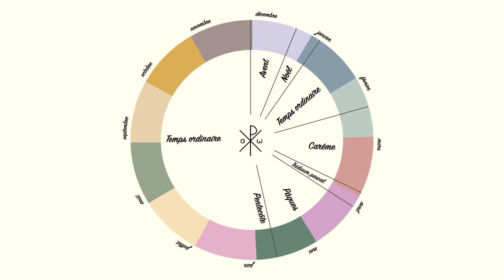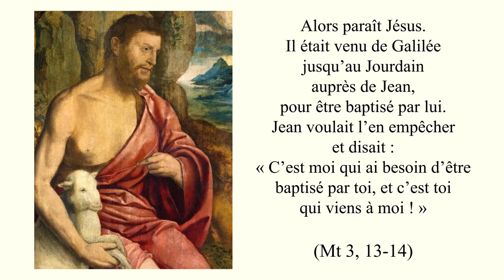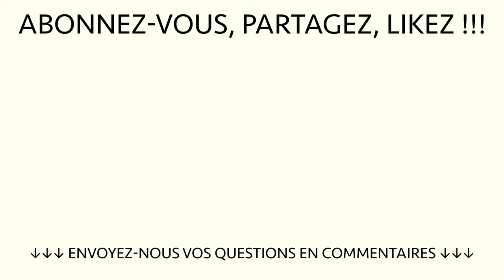Pourquoi le baptême du Christ ?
Images additionnelles n’appartenant ni aux archives paroissiales ni à des paroissiens :
Hortus deliciarum baptism of Jesus : Domaine public
Psalterium Feriatum Cod Don 309 171 : Domaine public
Appointment Calendar Date : Domaine public
Markó Krisztus megkeresztelése : Domaine public
church-window-1016443 : Domaine public
Cleve Saint John the Baptist : Domaine public
Netherlandish Painter from the Southern Netherlandish School - The Baptism of Christ - BF.1978.2 - Museum of Fine Arts, Houston : Domaine public
Pieter Fransz. Isaacsz. - The Baptism of Christ - 73.185 - Museum of Fine Arts : Domaine public
Jan van Scorel - The Baptism of Christ - WGA21079 : Domaine public
painting-1023419 : Domaine public
Follower of Jan van Scorel 001 : Domaine public

Voix-off : Marie BM